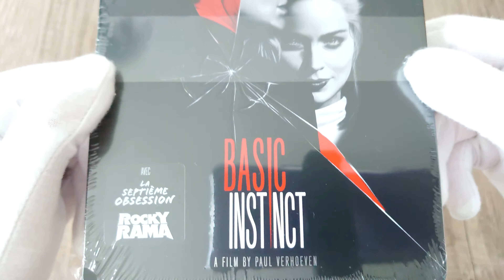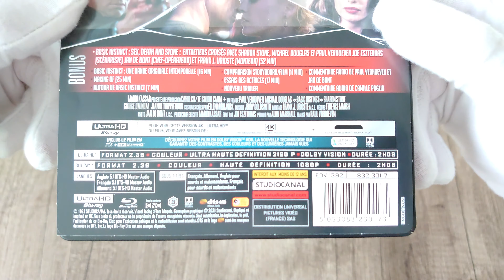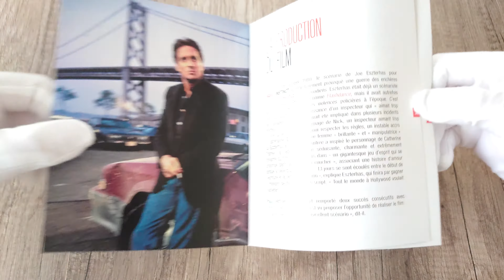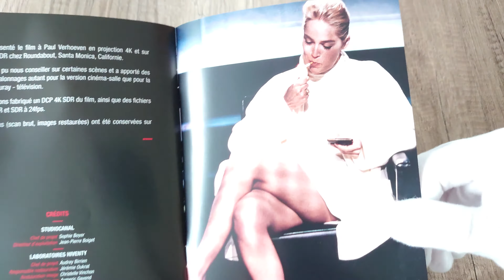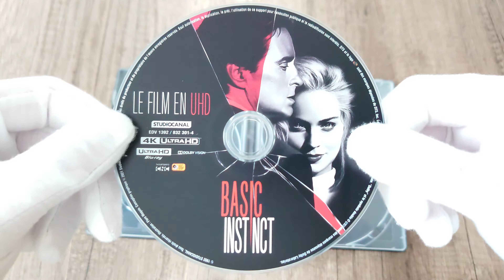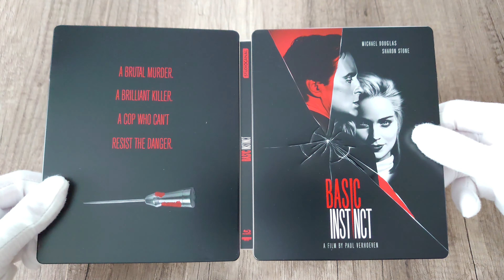BASIC INSTINCT (1992) 4K Ultra HD + Blu-ray FNAC Steelbook Edition unboxing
Basic Instinct 4K Blu-ray

SteelBook / Limited Edition / 4K Ultra HD + Blu-ray
Studio Canal | 1992 | 128 min | Rated 16 Interdit aux moins de 16 ans | Jun 16, 2021

Codec: HEVC / H.265
Resolution: Native 4K (2160p)
HDR: Dolby Vision, HDR10

Audio
English: DTS-HD Master Audio 5.1
German: DTS-HD Master Audio 5.1
French: DTS-HD Master Audio 5.1
German: LPCM 2.0

Subtitles
English SDH, French, German

Discs
4K Ultra HD
Blu-ray Disc
Three-disc set (1 BD-100, 2 BD-50)

Packaging
SteelBook, Embossed print, Inner print

Playback
4K Blu-ray: Region free
2K Blu-ray: Region B, A (C untested)

Starring: Michael Douglas, Sharon Stone, George Dzundza, Jeanne Tripplehorn, Denis Arndt, Leilani Sarelle.

(source Blu-ray.com)